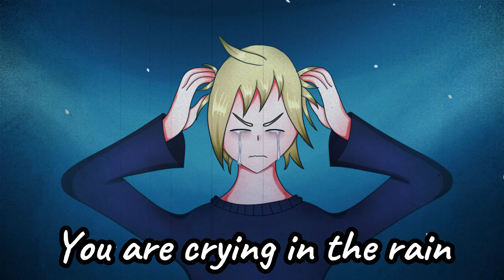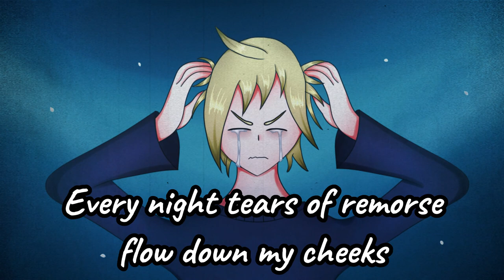【Kagamine Len】I'm sorry for...【Original song】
I wrote this melancholy song out of a sudden call of inspiration. The song is a little unusual for me in terms of mood, but I like it. I love the chorus... Here I tried to make Len sound like he was on the verge of tears.

Lyrics:
You are crying in the rain
On your knees you begged to stay
There are now hundreds of meters between us
I burned our photos, but I'm still sleepless

I'm sorry for leaving you
You should blame me, I beg you

I was the one who hurt you
Our love was an issue
Every night tears of remorse flow down my cheeks
I promise I will improve and won't be weak